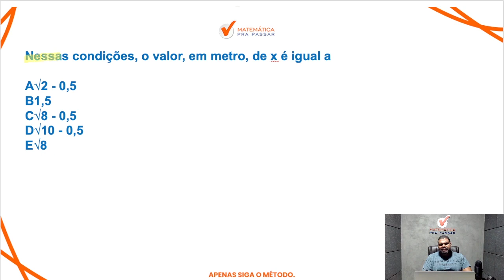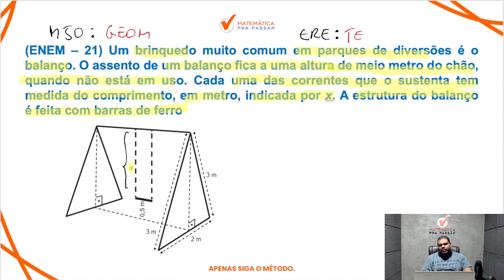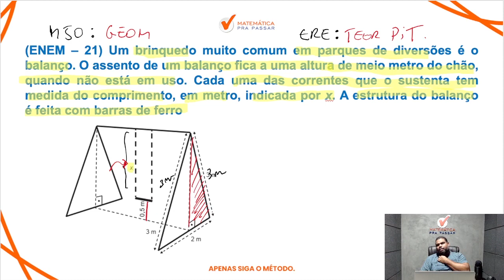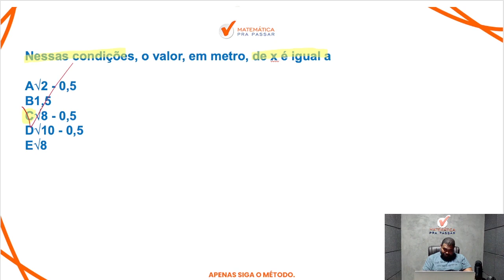Matemática para ENEM | Geometria ficou fácil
Então você precisa aprender com esse vídeo onde nosso professor, Marcão, mostra Matemática para a prova  do ENEM.